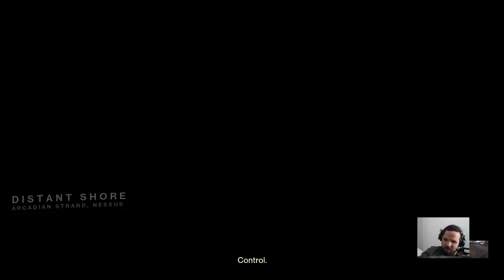Battle Bus?? No, We Take the Short Bus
help me i'm in great pain